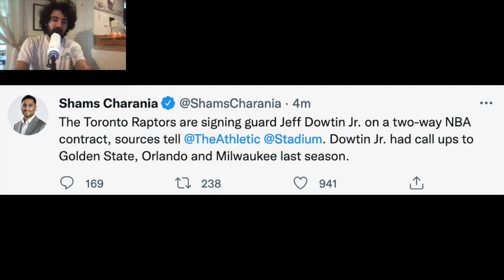Toronto Raptors Sign Jeff Dowtin To A Two-Way Contract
The Toronto Raptors are signing guard Jeff Dowtin Jr. on a two-way NBA contract, sources tells Shams Charania of The Athletic. Dowtin Jr. had call ups to Golden State, Orlando and Milwaukee last season.